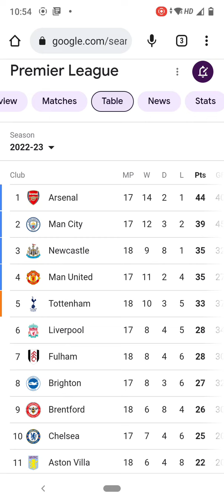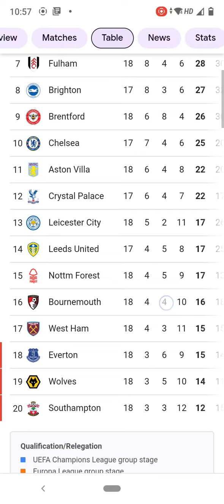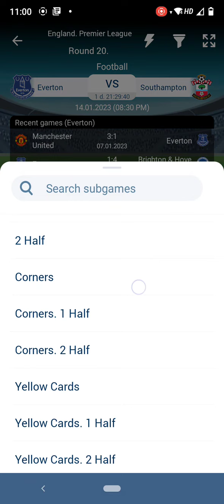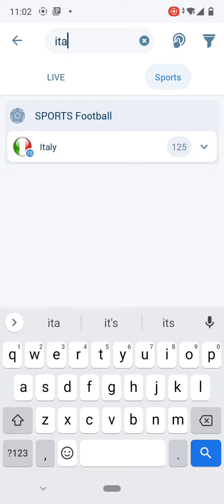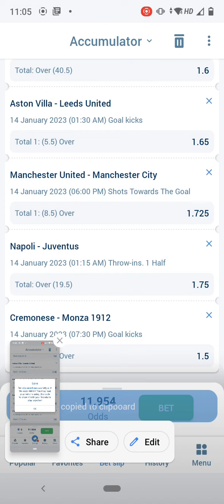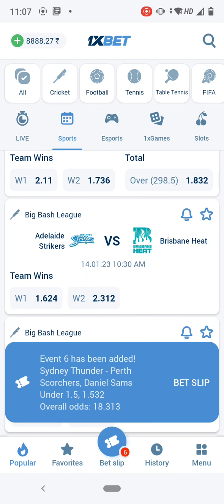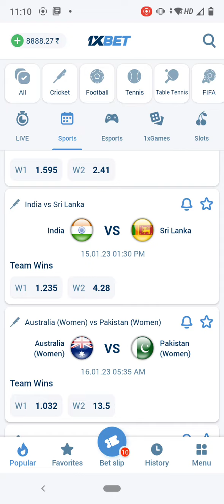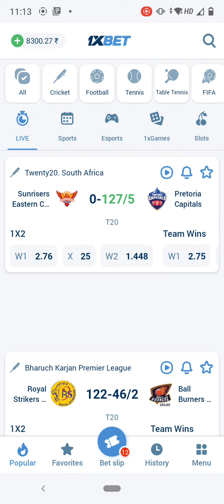Football tips and accumulator of the day in 1xBET and PARIMATCH mobile app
Or

5. Use below link while sign up and download BETWAY and You will get weekly Bonus after first deposit only. 👇👇👇👇👇